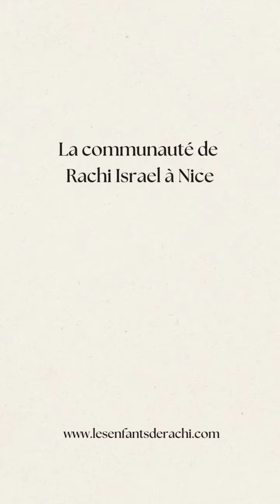Rencontre avec les enfants de Or Torah Nice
‏סרטון וידאו מ-B, Chemouny